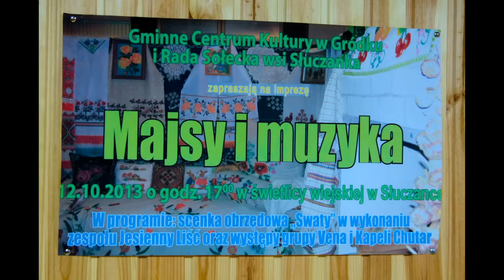Słuczanka - Majsy i muzyka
Impreza zorganizowana przez Radę Sołecką Wsi Słuczanka i Gminny Ośrodek Kultury w Gródku. Na scenie wystąpił zespół Jesienny Liść ze scenką obrzędową Swaty oraz zespół muzyczny Vena i Kapela Chutar. Więcej zdjęć na